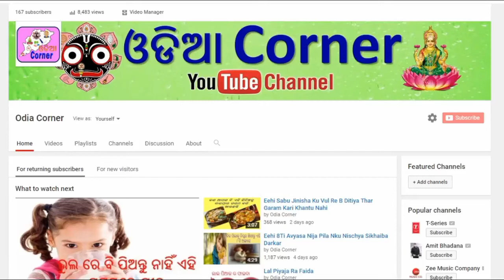Tiktok ଉପରୁ ବ୍ୟାନ ହଟିଲା